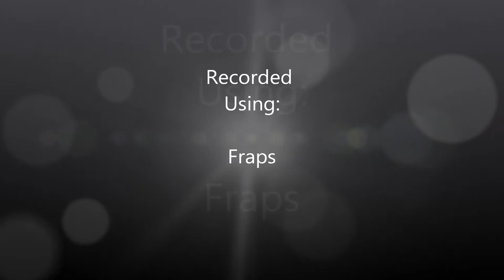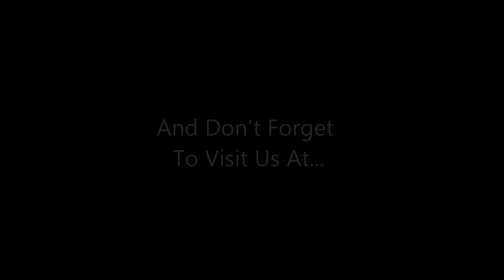Let's Play: Spiral Knights - Ep 3 - Gearin' up for adventure!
We found our way into the city of Haven. Before heading into the depths of the world we decided to dress for success!